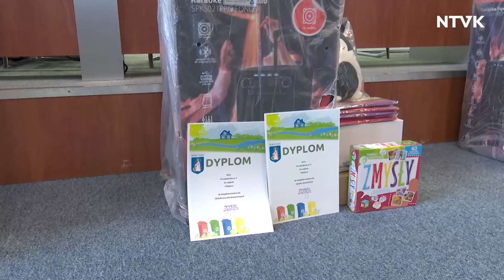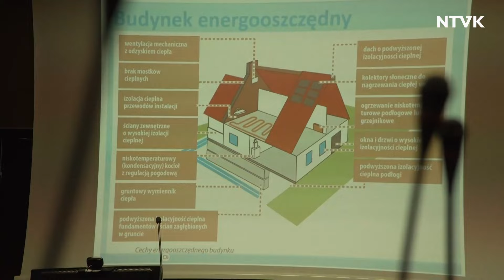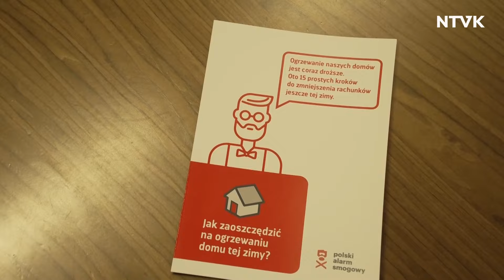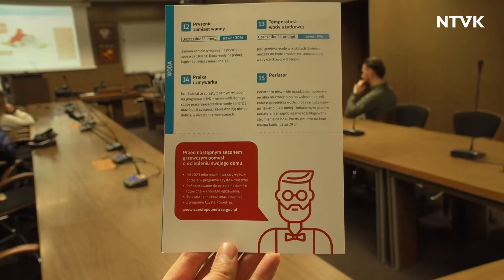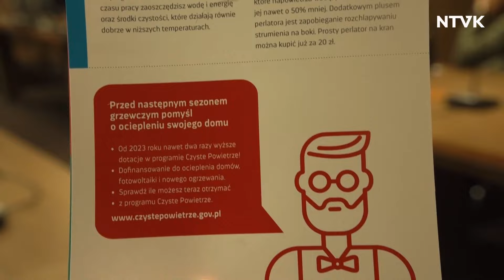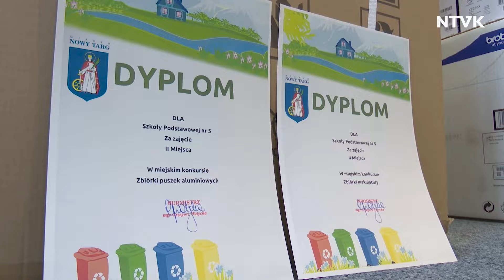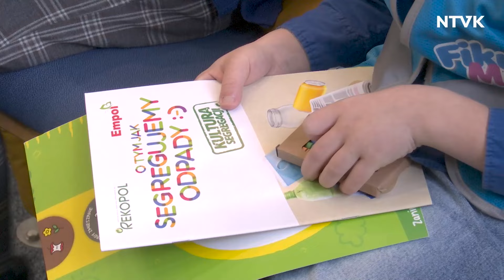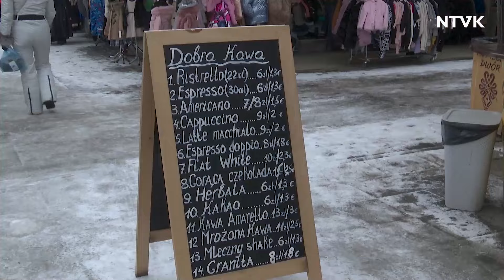Przegląd Tygodniowy 31.01.2024